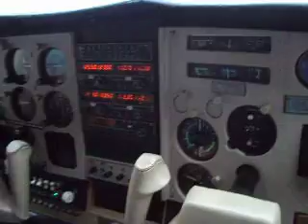Aeroporto Municipal de Itaituba Pará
Pilot Renato e Cmte Bochala no C210,na chuva